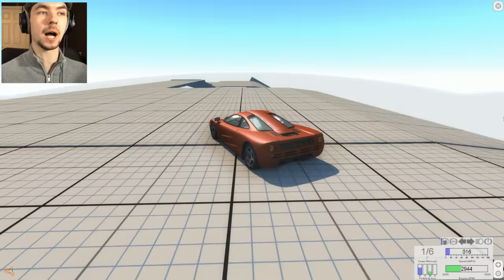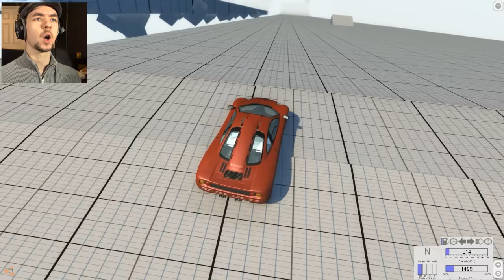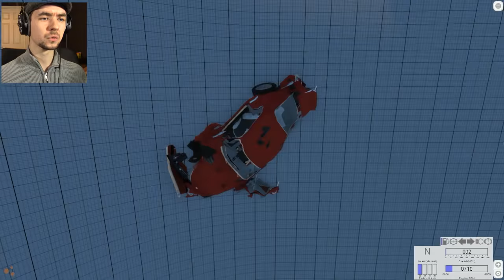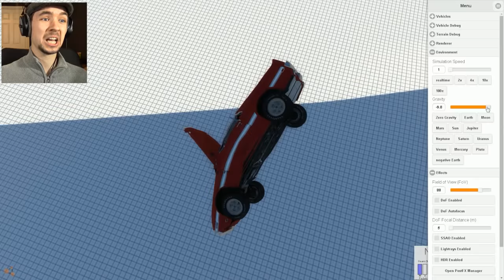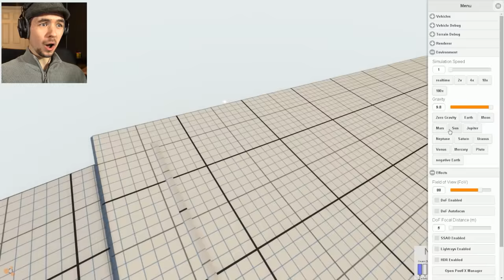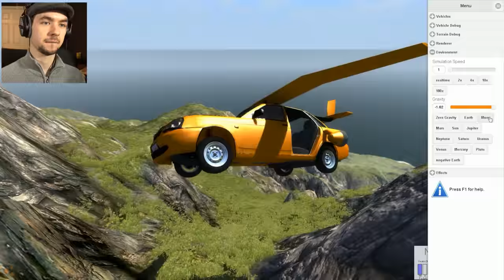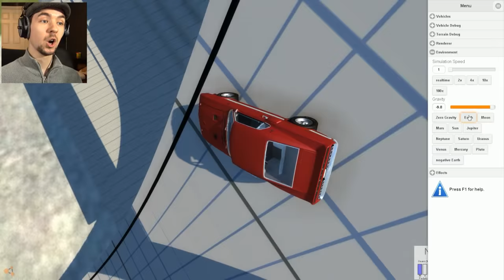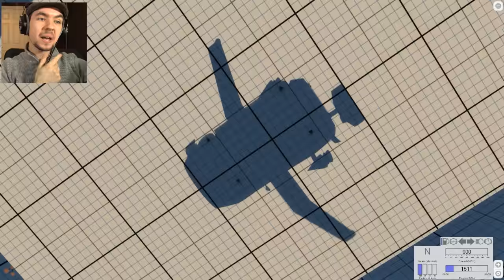IS IT A BIRD? IS IT A PLANE? | BeamNG.Drive #7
A flying car!! In BeamNG.Drive!! AWESOME!